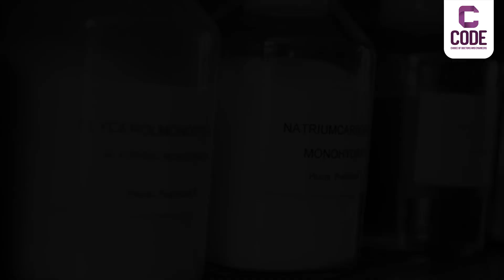CODE Future | Be Kind To Our Nature 🌳| Sreelakshmi Miss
CODE is a learning platform that helps students prepare for NEET and JEE exams. Our mission is to provide the best possible resources and guidance to help students achieve their goals. Our team of experienced instructors uses the latest teaching methods to ensure that every student understands the concepts.

We value your opinions. Give us your feedback